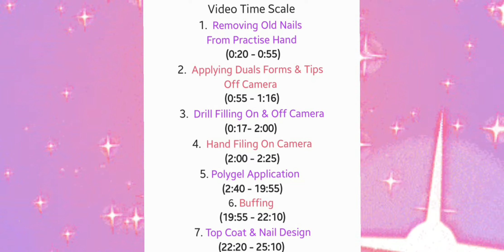BLUE FRENCH TIP | POLYGEL NAILS | FIRST TIME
Products Used:

- Makartt Coffin Tips

- Polygel Brush:

- Nail Drill

- 15 100/80 Nail Files

Saviland 12 Polygel Colours:

Saviland Top Coat & Nail Coat:

Mobray Polygel Nail Kit

Socials:
Instagram & Tictok @TheDancingNailTech